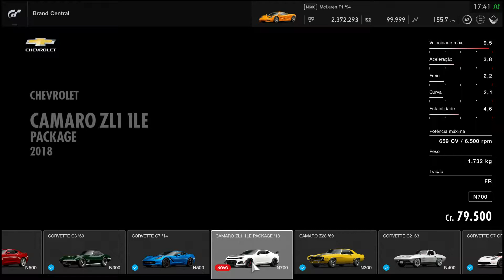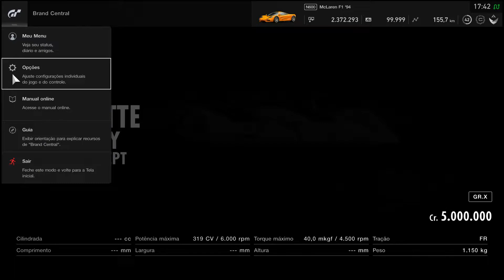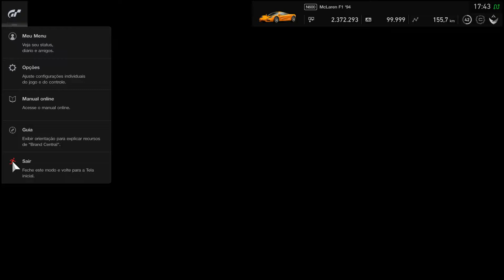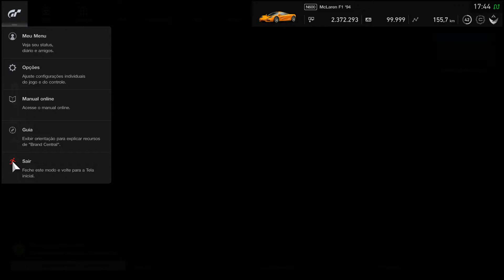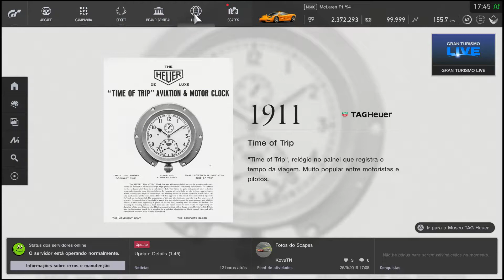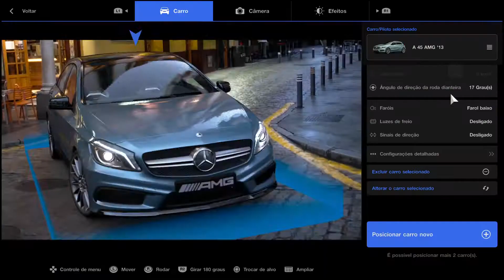GT Sport (DLC) Update 1.45 - Tokyo Rain, Ferrari 365, Camaro ZL1, Corvette and More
Gran Turismo Sport (2017) - Playstation 4
Polyphony Digital